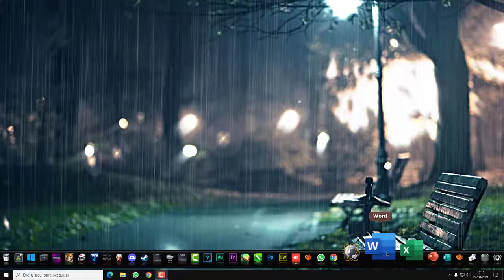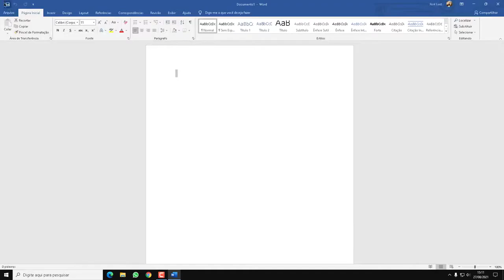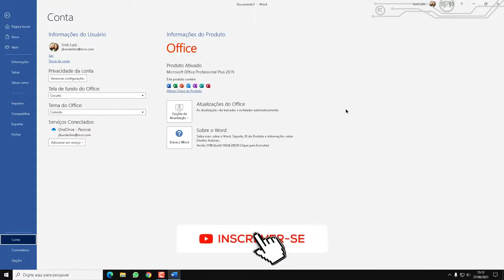Curso Word Completo Iniciante ao Avançado Aula 18 Como Saber qual é a versão do meu Word